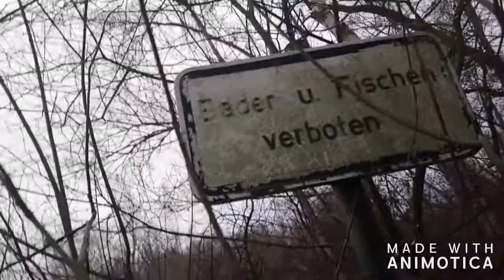Ein anderer gruseliger Waldpfad zum Naturdenkmal (Natural Monument)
Während ich mich nach meinen turbulenten Flügen im neuen Jahr noch nicht ganz kurieren konnte, ist hier die illegale Müllentsorgung zum Glück wieder etwas zurück gegangen...

Die Aufnahme hat mir einiges an Überwindung gekostet, aber hatte letztendlich auch ein kleines alternatives Training (klettern & wandern) absolviert... Fast wäre ich sogar hingefallen, aber jebo, trotz grenzwertigen Zustand eine Wanderung durch den verschneiten Dschungel gewagt... Bis vor paar Jahren empfand ich diese Ecke von Naturdenkmal als gruselig, darum bezeichne ich es auch als gruseligen Waldpfad, Ich war halt auch immer misstrauisch & wusste nicht was sich alles an Wildtiere dort versteckte, zu dem war es bis letztes/vorletztes Jahr noch fast komplett zugewachsen... Wäre ja gerne auch noch hinter den umgefallenen Bäumen durch, aber mein Speicher & Akku machte nicht mehr mit... Das meiste haben wir ja gesehen & so weit kommt man dort auch nicht mehr, nach meinen Erfahrungen auf der anderen Seite vom See... Machte noch paar interessante/weniger interessante Funde wie man sehen konnte... Was könnte ich dort sonst noch so entdecken? Vielleicht bald mal Schlittschuh fahren auf dem Werhag Baggersee?

Ach & noch was, es ist glaub ich die erste Aufnahme von diesem Gebiet ohne sprechen/Musik & sonst kaum bearbeitet, wollte mal ein völlig natürliches Video, mit reinen natürlichen Klängen... Ansonsten Stay positive & God bless you!